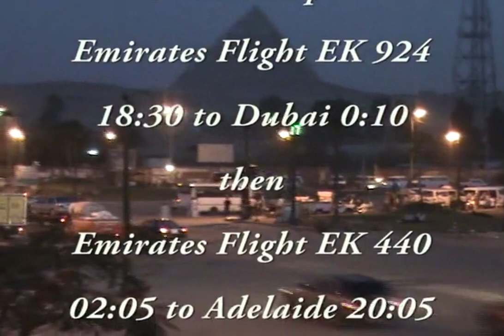Egypt - Cairo - Traffic around Tahrir Square - 22 May 2013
On our way to the Cairo Museum I couldn't help wonder at the traffic movement or not around Tahrir Square. Back for my final night in Cairo, Giza at Mercure Le Sphinx Hotel I marveled at the street vendors and traffic.
23 May transfer to Cairo Airport and my Emirates Flight back to Australia.